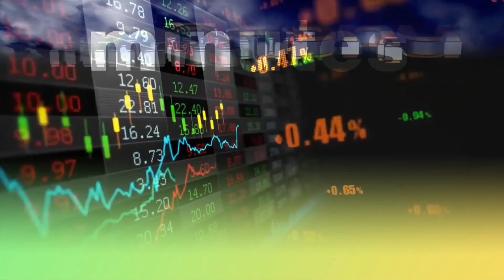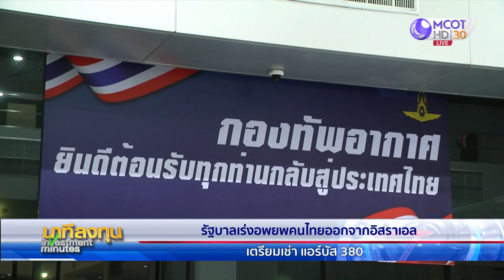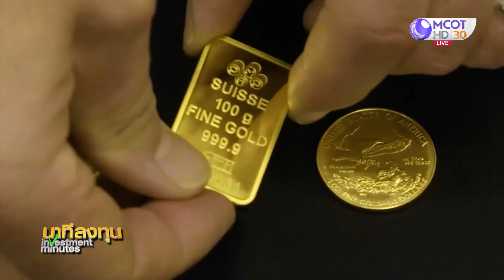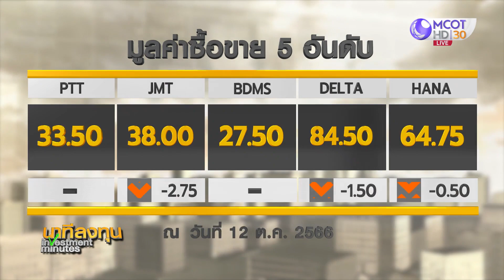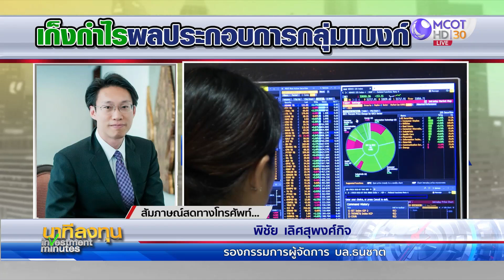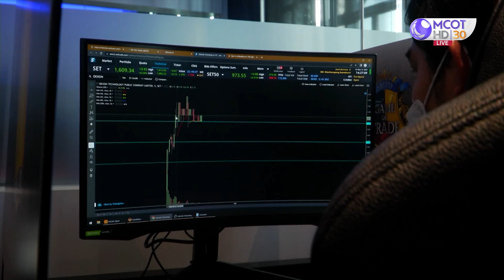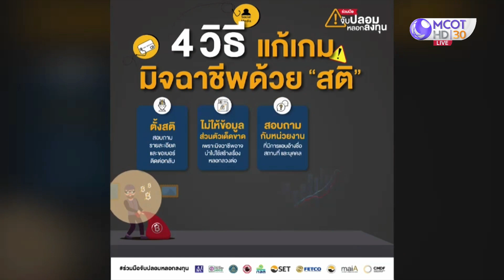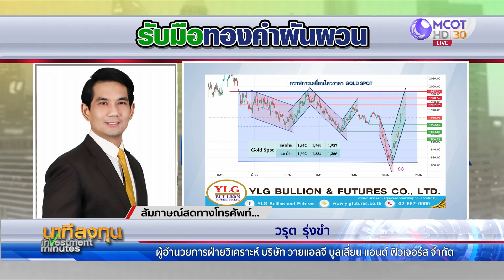นาทีลงทุน วันจันทร์ที่ 16 ตุลาคม 2566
• ดาวโจนส์บวก จับตาผลประกอบการ บจ.
• น้ำมันพุ่ง วิตกสงครามตะวันออกกลางขยายวงกว้าง
• นายกฯ นำทีมนักธุรกิจเยือนจีน ผลักดันลงนามซื้อขายสินค้าเกษตรหลายรายการ
• ทองคำพุ่ง แห่ซื้อสัญญาทองคำ สินทรัพย์ปลอดภัย เหตุรุนแรงตะวันออกกลางเพิ่มขึ้น
• CEO เจพีมอร์แกน เตือนความขัดแย้งอิสราเอล-ฮามาส กระทบตลาดพลังงานและอาหาร การค้าโลก
• เก็งกำไรผลประกอบการกลุ่มแบงก์ พูดคุยกับคุณพิชัย เลิศสุพงศ์กิจ รองกรรมการผู้จัดการ บล.ธนชาต
• รับมือทองคำผันผวน พูดคุยกับคุณวรุต รุ่งขำ ผู้อำนวยการฝ่ายวิเคราะห์ บริษัท วายแอลจี บูลเลี่ยน แอนด์ ฟิวเจอร์ส จำกัด